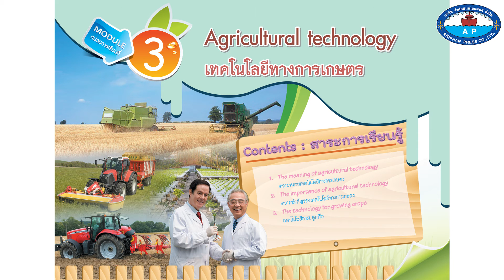Agricultural technology : เทคโนโลยีทางการเกษตร